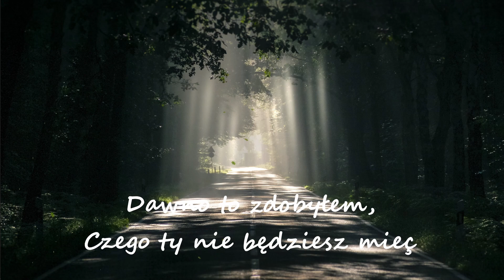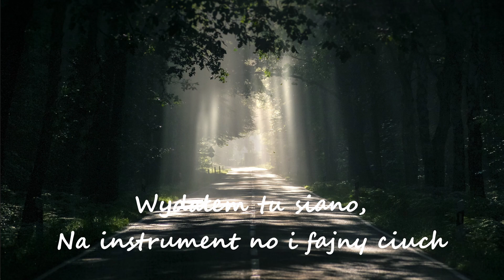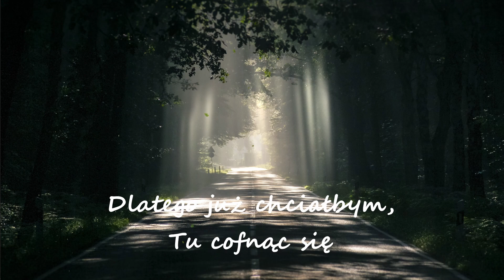Lil Nas X - Old Town Road ft. Billy Ray Cyrus(POLISH COVER) po polsku.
Jedynie z przetłumaczonym tekstem i dopasowanym do utworu.
Na potrzebę rymów, niektóre części utworu zostały zmienione przez autora.
Mam nadzieję że się choć trochę udało .

Tekst przetłumaczony i przerobiony:
UNKNOWN